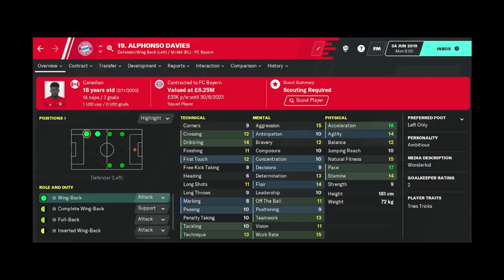Who Are The 5 Most Expensive Players Sold From the MLS?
The MLS has improved a lot over the last few years, but who are the most expensive players exported from the League? Find out in this video...

00:00 Intro
00:21 Alphonso Davies
00:44 Pity Martinez
01:08 Ricardo Pepi
01:32 Jhon Duran
02:00 Miguel Almiron
02:22 Outro